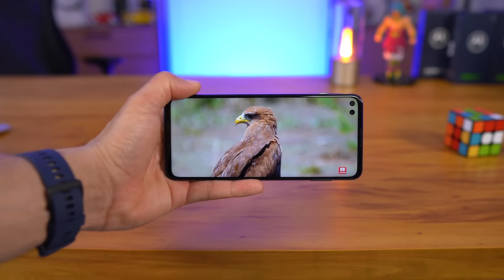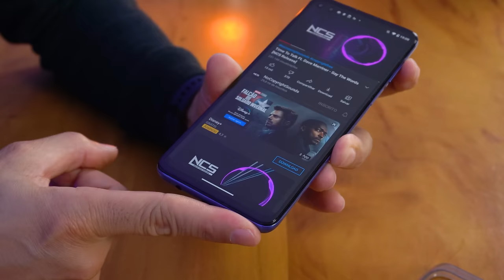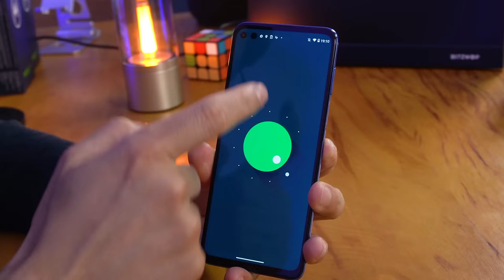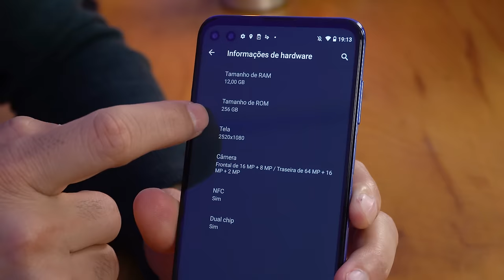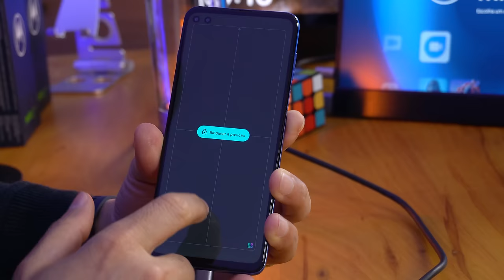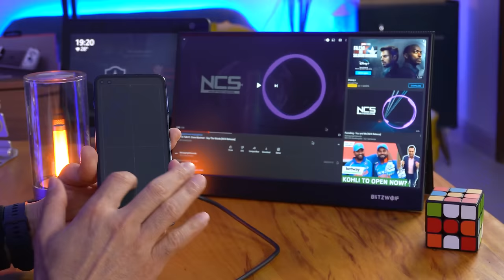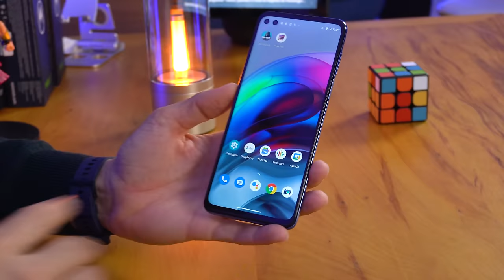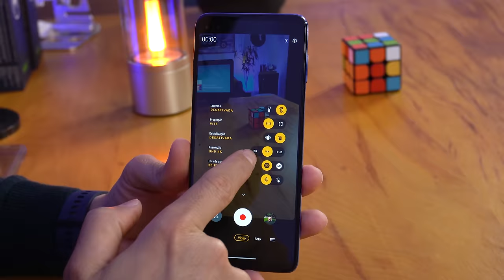CHEGOU! Motorola MOTO G100 - E dessa vez o bicho pegou, ele é INCRÍVEL! Unboxing e Impressões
★ Comprar seu Moto G100 com SEGURANÇA ➽ indisponível

Dessa vez a Motorola chegou batendo forte com esse MotoG100, o bicho realmente tem configurações muito interessante para sua categoria!

★ Xiaomi Redmi Note 9S ➽
★ Xiaomi POCO M3 ➽
★ Xiaomi Mi Band 5 ➽
★ Notebooks mais vendidos ➽

Acesse esse link e veja agora como dominar as técnicas para criar, popularizar e monetizar seu canal no Youtube! Um curso TOP do GRANDE Peter Jordan, apresentador e criador do canal Ei Nerd, Acredite ou Não, Nerds de Negócios entre vários outros canais!!!